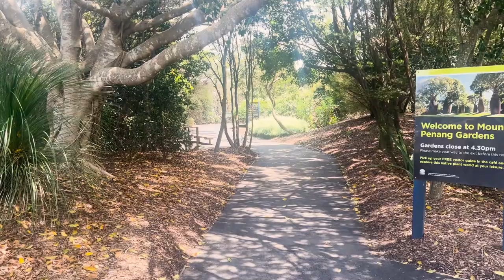Nelson's Bay 2023 - our first family trip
This is our first holiday as a family together, and Luan's first time at the pool and beach! Celebrating for my birthday!

A little about Vanessa Carmen
I'm a graphic designer, I have recently dived into the world of editing videos, my goal is to keep on being creative. I have been watching vloggers since I can remember, and I recently I wanted to create content on my channel where I can look back and enjoy the memories, whether it be a vlog or just flying my drone! I want to extend my creativity throughout different medias and especially with video.

Programs:
- Adobe Premiere

Youtube Music!